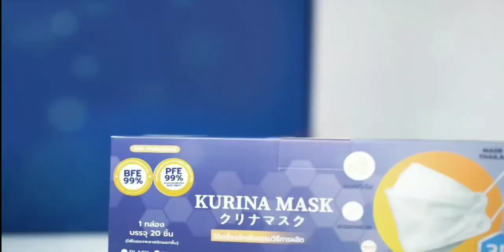โฆษณาไทย 2564 - 218 HD